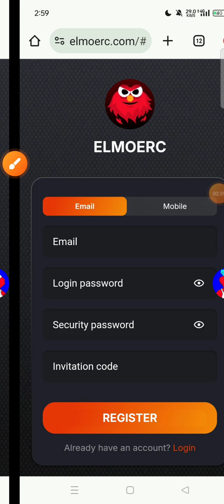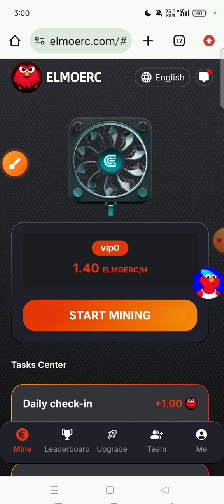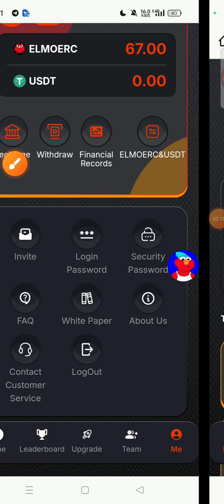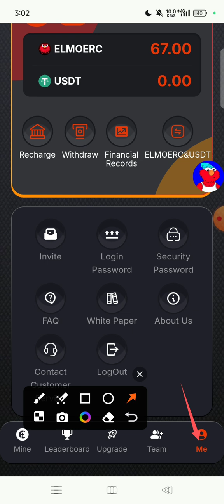new usdt mining Site | usdt earning site | trx usdt mining app | Cloud Mining | usdt investment Site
About the mining game on the official website of ELMOERC, ELMOERC in order to thank and repay the majority of players who support us, in 2024 ELMOERC launched a new airdrop mining game.

Our gameplay process: You can earn ELMOERC tokens by mining and completing daily tasks of the app every day, and the earned ELMOERC tokens can upgrade the miner level and improve the mining speed. You can also redeem USDT for cash withdrawal, and invite friends to join ELMOERC to form your own team to get more tokens.

All ELMOERC users can participate in free daily mining and complete platform missions to earn ELMOERC tokens.

ELMOERC airdrops 40 million ELMOERC coins to the top 100 users as a reward! Also invite the top 100 users to drop 40 million ELMOERC coins as a reward!
A total of 80 million ELMOERC tokens were dropped as rewards.

Invite users can get three levels of reward benefits, respectively, get three levels of commission rewards: 7%, 2%, 1%

YOUR RELATED QUARRIES 👇
earning app
crypto earning
free usdt
dollar free
earn dollar
usdt
100 payment proof online earning app 2024
100 per day earning app
best stablecoin
crypto investment
dollar app
dollar earn
dollar earning
earn bitcoin
earn btc
earn trx
earn usdt
earn usdt without investment
earning app

mining app
mining site
mining usdt
site
usdt site
usdt tether
usdt thunder
usdt wallet